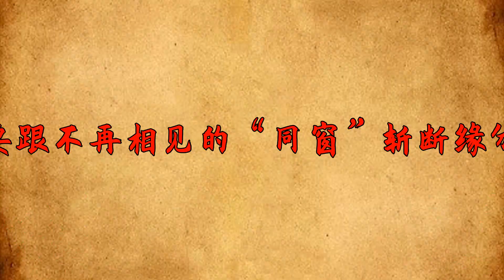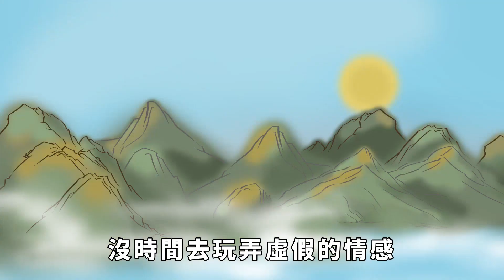人老了，要跟這4類人「斬斷緣分」，孽緣太多會害了你 【夏沫國學】國學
點個訂閱不迷路，帶你領略更多的國學智慧。
無論是走近還是離開，都是因為緣分。有些人註定會與我們相遇，而這其中會有一些貴人、小人和陌生人，每個人都在我們的人生中教會了不同的道理。然而，緣分的消失意味著我們必須與不同的人告別，這其中會有親人、朋友和過客，但無論是誰，都不能陪伴我們到老。
古人曾經說過：「天下無不散之宴席，人間無永恒之緣分。」這意味著緣分終將會消逝，我們需要遵循一個原則：要珍惜那些仍然留在我們身邊的人，而那些逐漸離開的人，應該果斷地斷絕聯系，以免遭受傷害。
當人們變老了，就應該與那些屬於以下四種人的緣分切斷聯系，因為太多的孽緣會對我們造成傷害。
大家好，歡迎收看本期的簫默國學！
【要跟藕斷絲連的「前任」斬斷緣分】
不少人結婚後，仍與前任有牽扯，這種糾纏不清的關系是不良行為。既然沒有緣分在一起，為何不果斷結束呢？很多人都顧慮重重，認為與前任曾有過深厚的感情，所以不必如此決絕。然而這種想法往往導致一個結果：你不狠心對待別人，別人就會對你狠心。當你四五十歲時，那些與你仍有著糾葛的前任會聯系你，或向你訴說困苦、或向你求助，你會如何應對呢？根據大多數人的想法，他們會選擇幫助前任，甚至借錢給他們。這時，別人會覺得有機可乘，以你情感深重的特質漸漸掌握你。說得直白一點，那些早已與我們劃清界限的前任主動找到我們，往往懷著不良目的，很有可能想給我們製造麻煩。預防為主是明智之舉。與前任斷絕往來並非狠心絕情，而是對彼此人生的尊重。國學